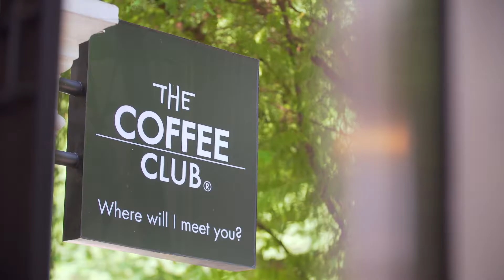The Coffee Club Vietnam - Where Will I Meet You?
WHERE WILL I MEET YOU?

Cùng lắng nghe Bếp trưởng James Bradbury kể câu chuyện về “điểm dừng chân thứ 10” – TP. Hồ Chí Minh, Việt Nam, và quá trình tìm kiếm những cảm hứng tuyệt vời để tạo nên ly cà phê đậm đà cùng ẩm thực hấp dẫn cho The Coffee Club Việt Nam bạn nhé!

Hẹn với bạn, chúng ta sẽ gặp nhau tại The Coffee Club!
Let’s go through the inspiring story about 10th destination of The Coffee Club - Ho Chi Minh City, Vietnam with James Bradbury, our Head of Culinary, in this video. The meaningful journey which we search for the inspiration so as to bring good food, excellent coffee and great service to our value customers.